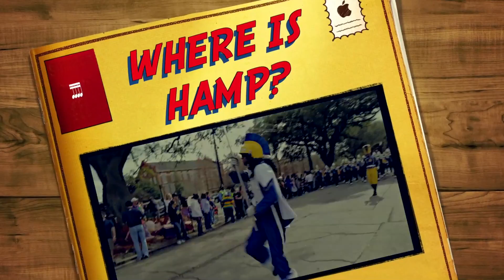HAMP DIRECTOR'S SPOTLIGHT: Dedric Jones - Fannie C. Williams Charter School Marching Band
Marching Band Ambassador & Enthusiast, Hamp Da HighStepper catches up with Dedric Jones, Band Director at Fannie C. Williams Charter School in New Orleans, LA.

Follow Hamp Da Highstepper: @whereishamp

Special Clips courtesy of:

TAPEMASTER
Tulane Admission